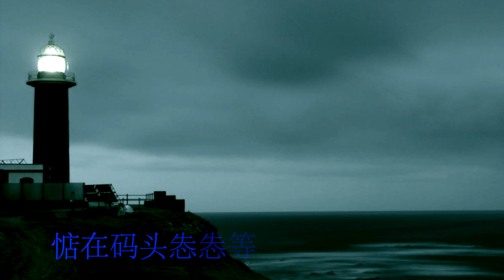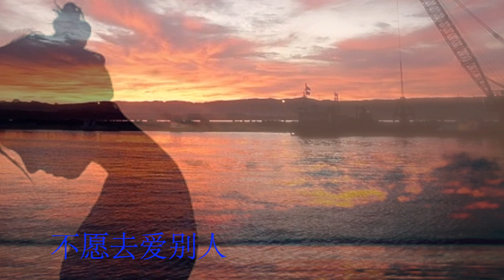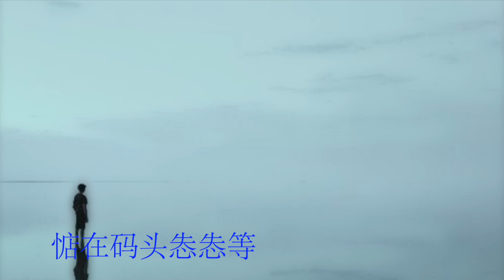海岸恋情：曾心梅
02. 海岸戀情：曾心梅  專輯 胭脂酒 1988

惦在码头怣怣等

地色海岸
船入港
乎阮心茫茫
沉呀沉浮
摇摇动
怎样看无你一人

一日一日梦
离开阮这最冬
我呀不愿
不愿去爱别人
啊 今夜
又搁是这场空
惦在码头怣怣等